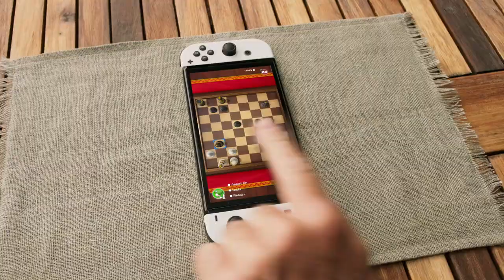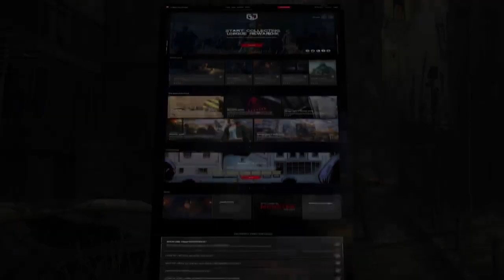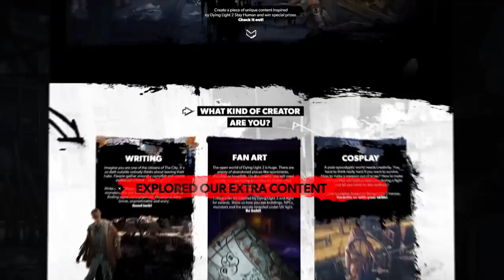COMPRAR LA PS5 | PLAYSTATION EN STOCK (UNIDADES LIMITADAS) | TODA LA INFO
TABLAS DE CONTENIDOS:
0:00 Introducción

FUENTE DE LA NOTICIA:
👉UNETE AQUÍ: Bajate la app de Telegram y haz